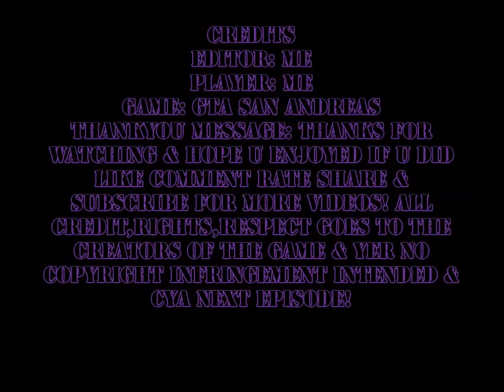Lets Play GTA San Andreas Episode 15 -"Diggin Graves"